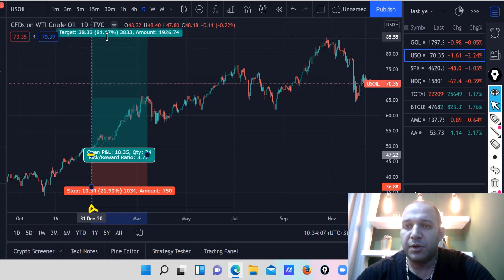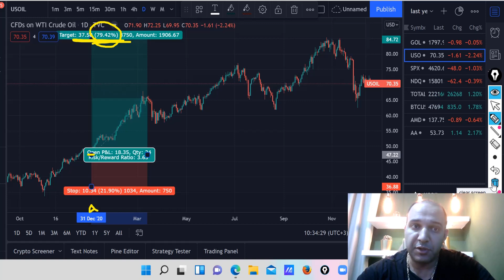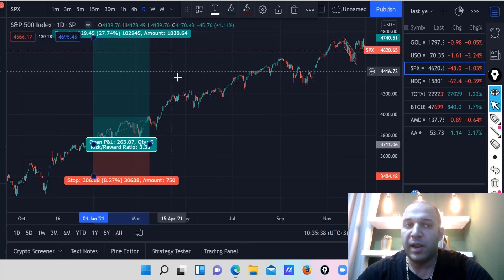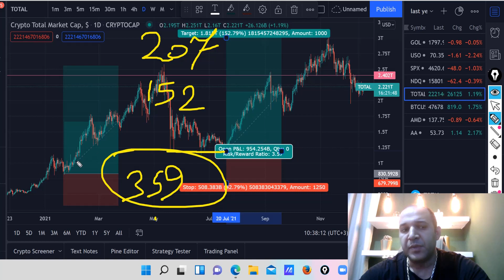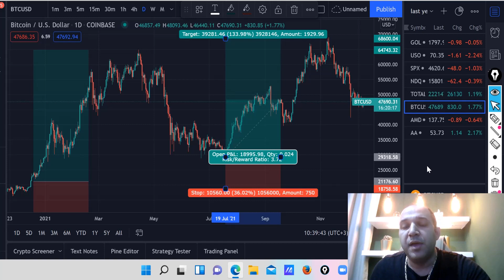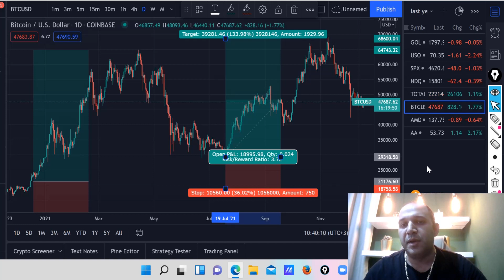بهترین بازار مالی از لحاظ سودآوری در سال 2021 ؟؟ طلا ، نفت ، سهام ، کریپتو ؟؟؟؟